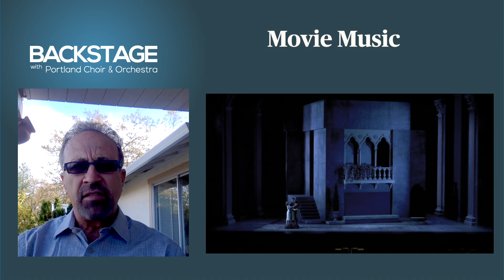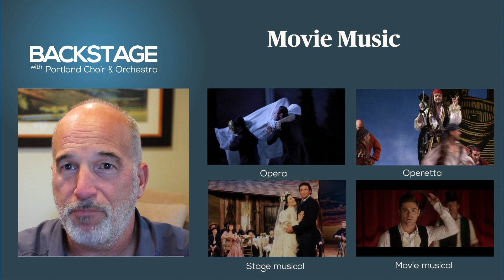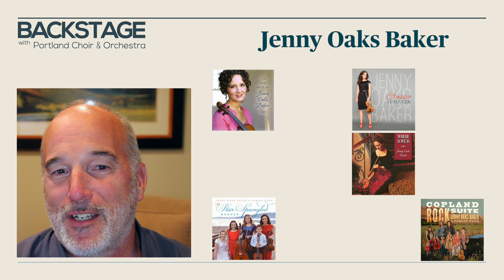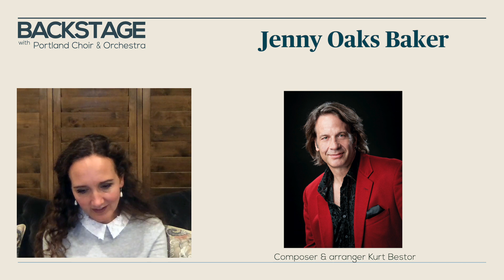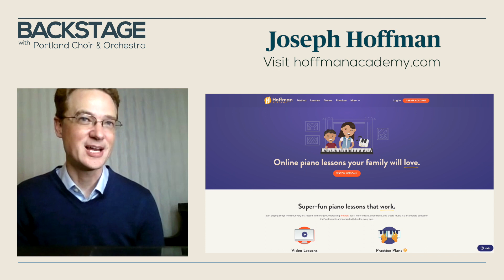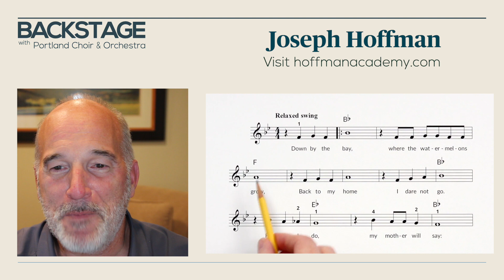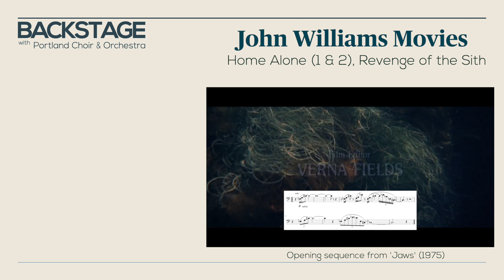Backstage with Portland Choir & Orchestra Episode 11: Movie music for choir & orchestra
Welcome to Backstage with Portland Choir & Orchestra, where we choose a theme and then delve into our archive to take a closer look at the music—its background, its meaning and why we decided to perform it. Then we perform an excerpt of it for you!

Today's theme: Movie music for choir & orchestra.

00:00 We have performed a lot of movie music over the years—and we will showcase several selections today, from Disney movies to John Williams classics to Broadway musicals that were made into movies.  We’ll be joined by Grammy-nominated musician Jenny Oaks Baker to discuss her collaborations with Portland Choir & Orchestra and show excerpts of her performances.  We also include a link so you can watch the entire performance of each selection.

02:33 Disney movies.  Over the years we have performed songs from Sleeping Beauty, Aladdin, Mary Poppins, Pocahontas, The Lion King and Enchanted.  In today’s episode we are joined 05:46 by Grammy-nominated musician Jenny Oaks Baker to to talk about and share her performances of 03:32 Once Upon A Dream from Sleeping Beauty, 06:54 A Whole New World from Aladdin, and Mary Poppins Fantasia.

20:00 John Williams movies.  John Williams is one of the most accomplished and revered motion picture composers of all time.  Over the years we have performed musical numbers from Home Alone and Home Alone 2, Far and Away, Amistad, Jurassic Park, The Phantom Menace and Revenge of the Sith. In this episode we will explore 2 songs from the Home Alone series, and the iconic Battle of the Heroes from Star Wars: Revenge of the Sith.

32:30 Movies based on Broadway musicals.  We did an entire episode on Broadway (episode 5). In this episode we will examine songs not previously discussed, including 36:43 Luck Be A Lady, from the 1955 film Guys and Dolls, starring Marlon Brando, Jean Simmons, Frank Sinatra and Vivian Blaine, and 39:55 The Impossible Dream, from the 1972 musical film Man of La Mancha, starring Peter O’Toole and Sophia Loren.